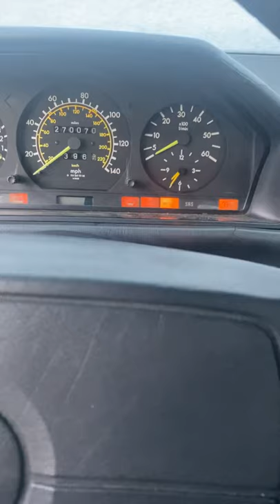Cold Start - 87’ Mercedes 300TDT